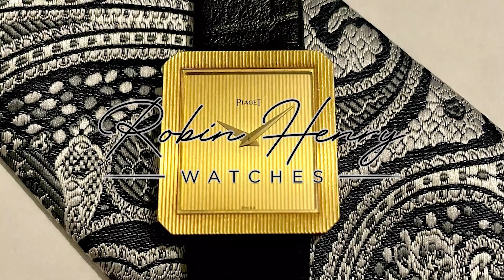What's the REAL story of Rolex AD's in 2023?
How do you get a Rolex out of an AD in 2023? We're here to discuss the current state of affairs and the best ways to achieve the dream...

Be sure to subscribe, like if you enjoyed & click the notification bell so you don't miss out on all we have to come - leave us a comment and let us know what you want to see next!

*** NEW Rolex in the web shop! ***

Intro/Outro Music Credit:
Epic Motivational Trap Beat - Alex Productions